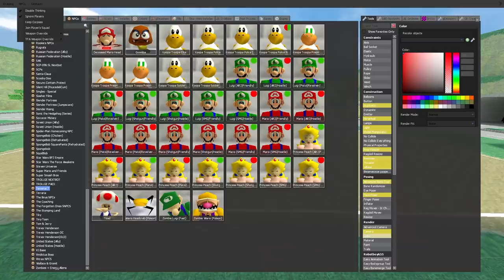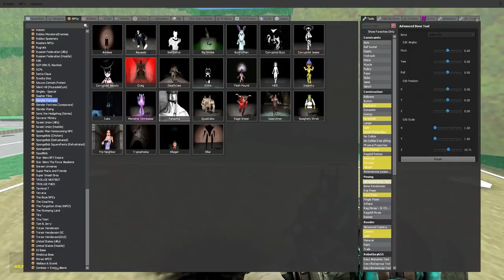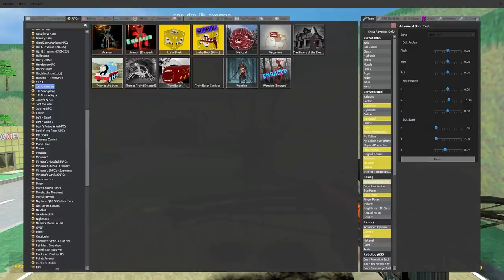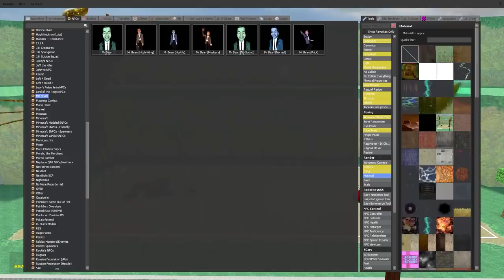HOW TO TRAIN YOUR AXEHEAD! (Garry's Mod)